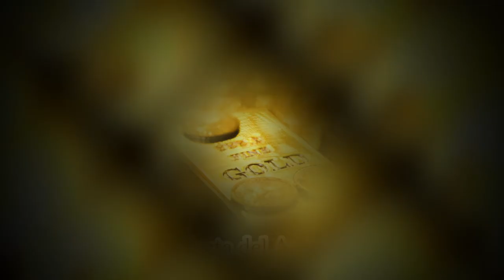PRIMERA LECTURA DEL DÍA Jueves, (24/2/2022) Hna. FANNY QUIÑONEZ